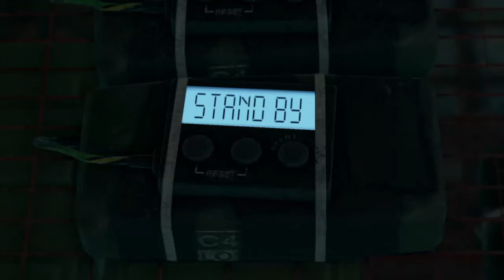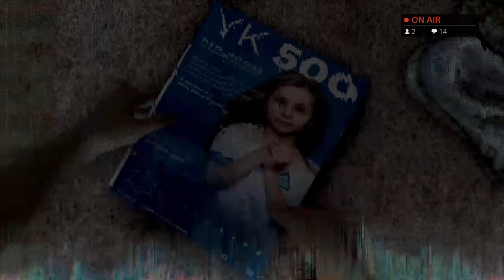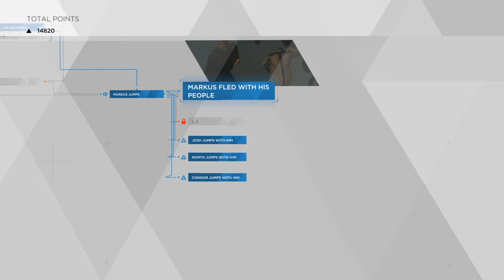Detroit Become Human (Part 7) (18+)